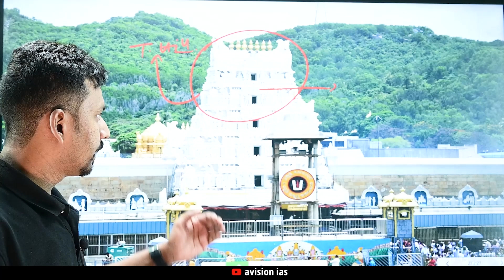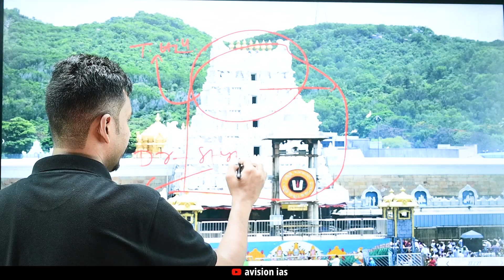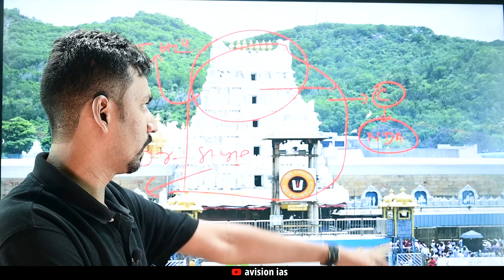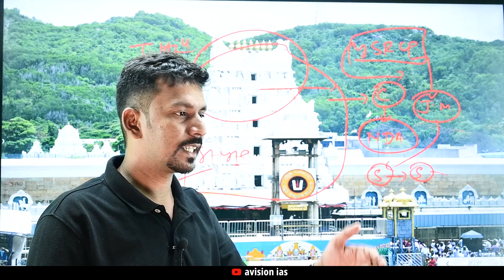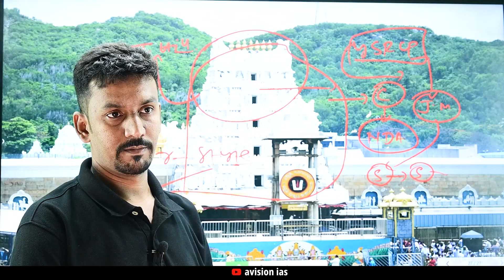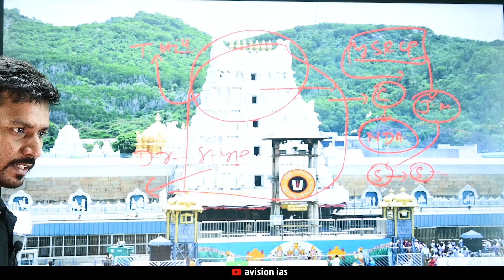Tirupati Laddoos Contain BEEF FAT- FISH OIL Confirm Lab Report By Adnan sir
Helpline number :-
➤आप हमें व्हाट्सएप भी कर सकते हैं।

Video Editing & Operations - Sujan Gain